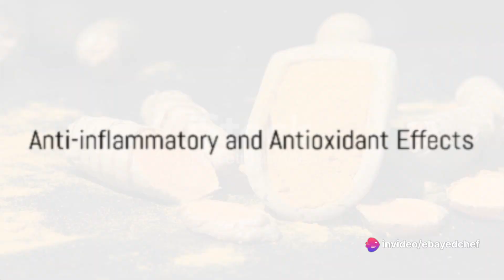🌟 Unlock the Power of Turmeric! 🌿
Discover the incredible benefits of turmeric – the golden spice that's been a secret weapon for health enthusiasts for centuries! 🌟

🌈 Key Benefits:

Anti-Inflammatory Magic: Turmeric's active compound, curcumin, is renowned for its potent anti-inflammatory properties, helping your body fight inflammation naturally.

Antioxidant Boost: Embrace the antioxidant power of turmeric, neutralizing free radicals and supporting your body's natural defense mechanisms.

Joint Support: Experience the potential benefits for joint health, making every step a little more comfortable.

Heart Health Ally: Turmeric may contribute to a healthy heart by improving endothelial function – a win for your cardiovascular system!

Brain Boost: Some studies suggest that curcumin could have neuroprotective effects, supporting your brain health.

🍲 How to Incorporate Turmeric into Your Diet:

Golden Milk Delight: Sip on the soothing goodness of golden milk – a warm beverage with turmeric, milk, and a hint of spice.

Curry Creations: Spice up your meals with the vibrant flavors of turmeric by adding it to your favorite curry recipes.

Turmeric Tea Bliss: Brew a cup of turmeric tea, perfect for relaxation and well-being.

Smoothie Supercharge: Boost your morning smoothies with a dash of turmeric for a flavorful and healthful kick.

⚠️ Important Warnings and Considerations:
Before diving into the world of turmeric supplements, it's crucial to be aware of potential interactions:

🩸 Blood Thinners: If you're on anticoagulant medications, consult your healthcare provider.
💊 Medication Check: Turmeric may interact with certain medications; always consult your doctor.
🔄 Personalized Advice: For personalized health advice, especially if you have specific health concerns, consult with a healthcare professional.
Embrace the golden goodness of turmeric responsibly, and let the journey to a healthier you begin! 🌟